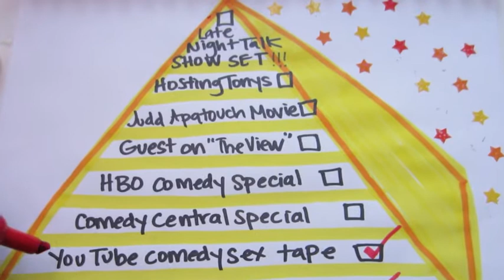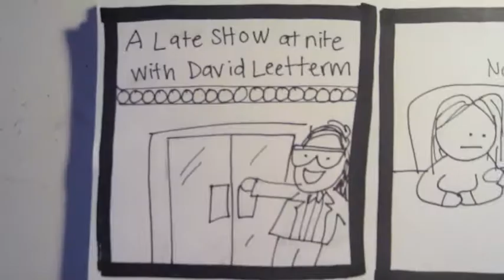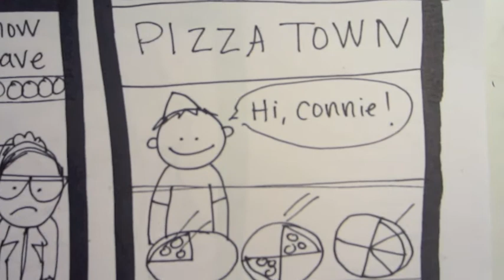"Connie!" the Televised TV Series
Here's a trailer for "Connie!" the Televised TV Series.

WARNING: FEATURES ARCHIVAL FOOTAGE OF A FAT CONNIE.